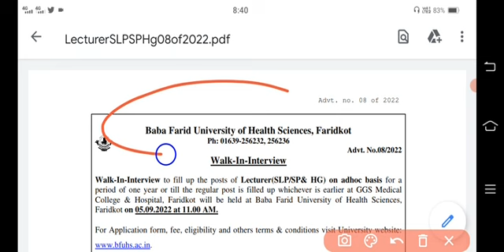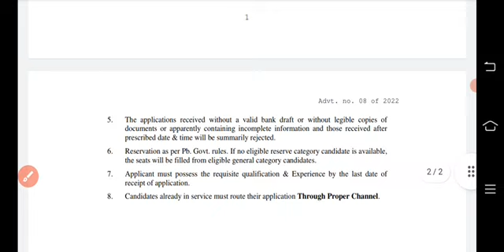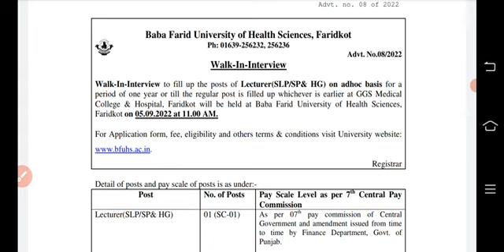ਬਾਬਾ ਫਰੀਦ ਯੂਨੀਵਰਸਿਟੀ ਨਵੀਂ ਭਰਤੀ 2022|Notification out today|study and career|bfuhs new update